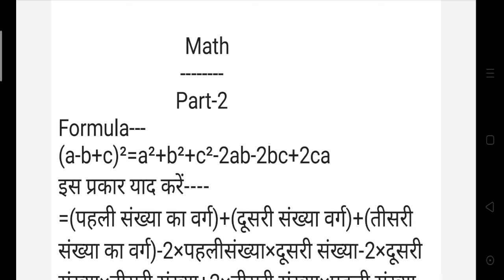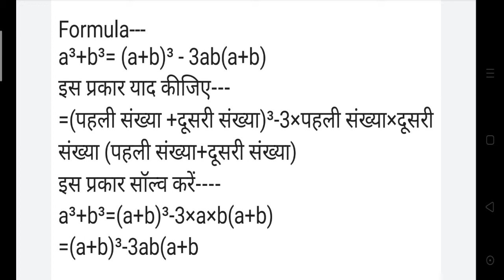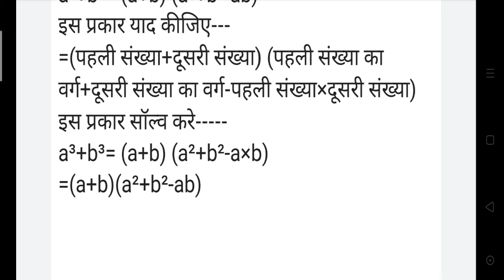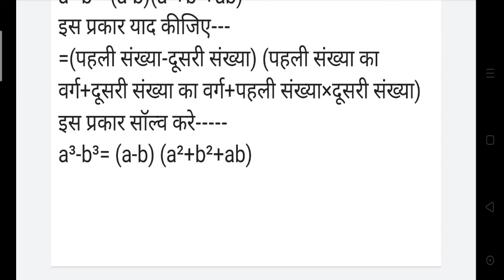Math formula yad karne ki trick| math formula in Hindi| बीजगणित के सूत्र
Hi
Is channel mein main bijganit ke kaksha 6, 7 ,8 ke sutra ko aasan tarike se yad karna bataya hai.

Our some social links